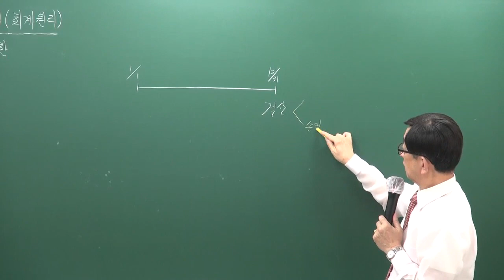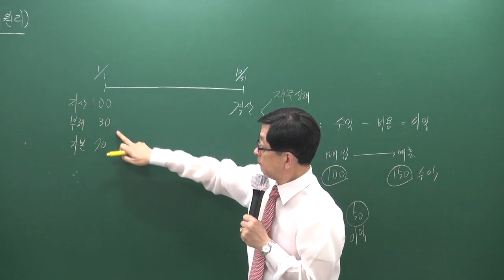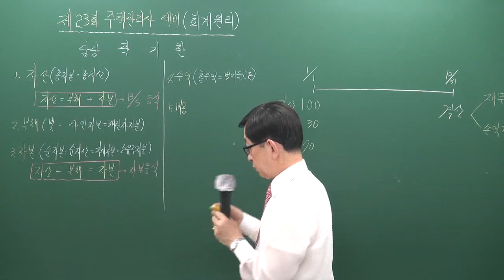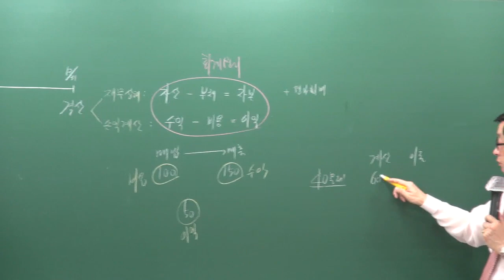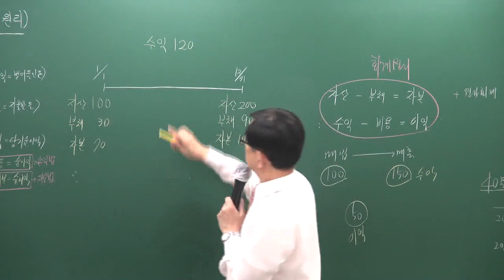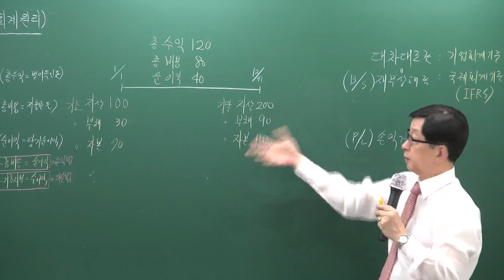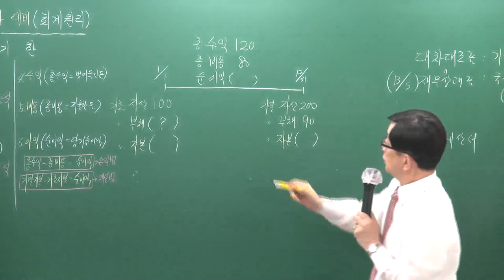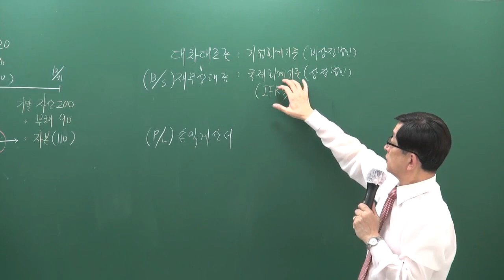[주전무] 2020년 주택관리사 회계원리 입문과정 10-1